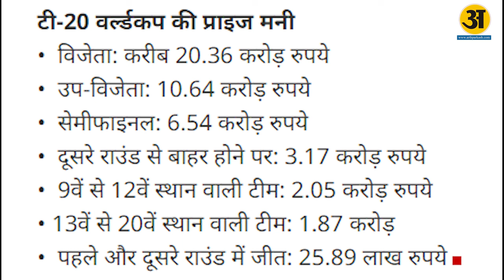T20 World Cup Final : ICC की तरफ से इनामी राशि कितनी ? l Arth Prakash News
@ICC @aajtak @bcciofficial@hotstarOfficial